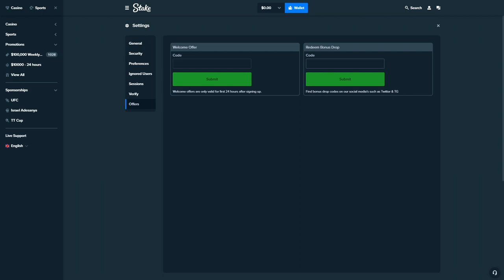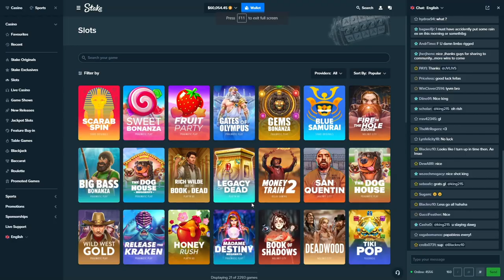i chased the $20,000 sweet bonanza buy ($80k)